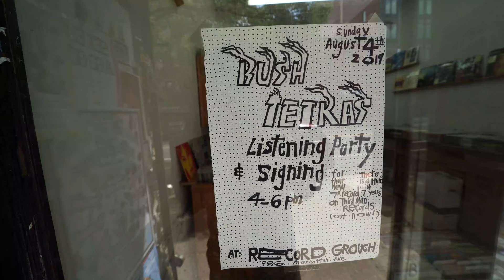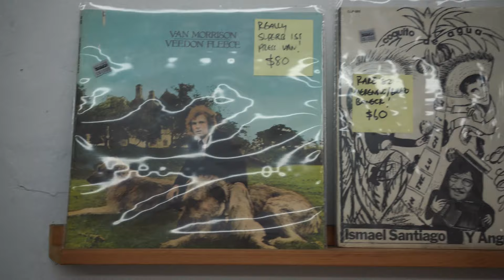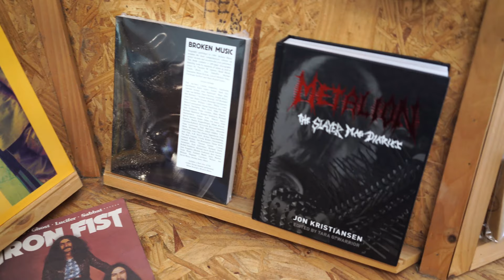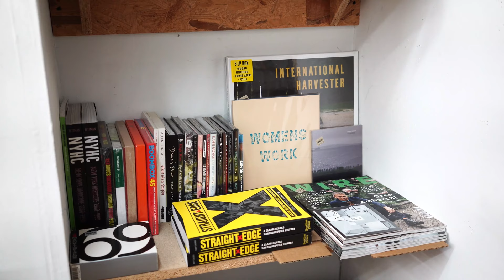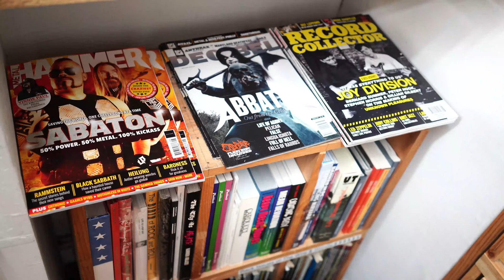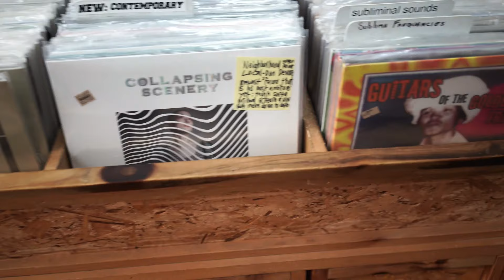Record Grouch, Greenpoint, Brooklyn, NYC!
Eclecticism rules at Greenpoint's Record Grouch, where you're as likely to find Thom Yorke's latest offering as that Grachan Moncur III LP you've been searching for. Based in the largely Polish-American Greenpoint section of Brooklyn, Record Grouch borders bakeries and nail salons, 99-cent stores, hipster and dive bars. It's a taste of old NYC, with plenty of new condos for the cash-flush crowd.